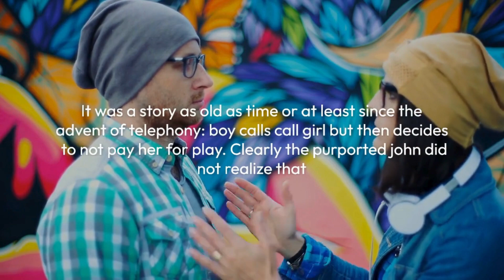Police Scanner Snippet: Working Girl Calls Police About A John Who Would Not Pay for Play.